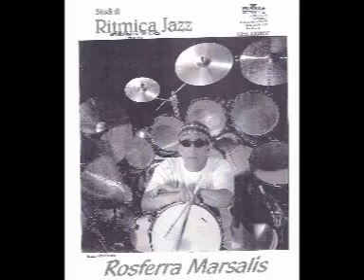RMM Rosferra Marsalis Music Presents - School Of Rythmic Jazz Drumming